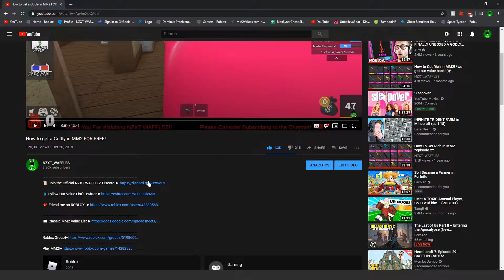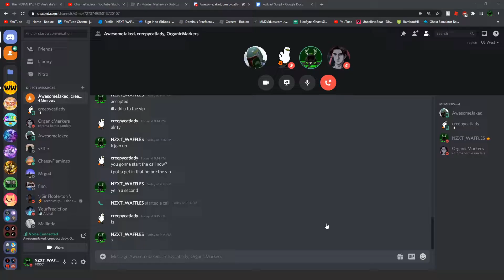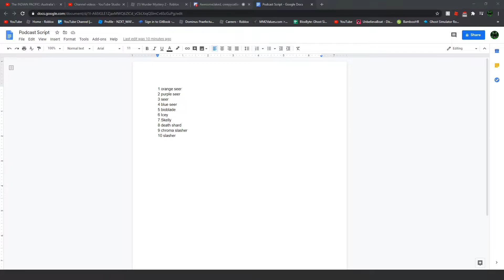MM2 Guess That Godly Gameshow!